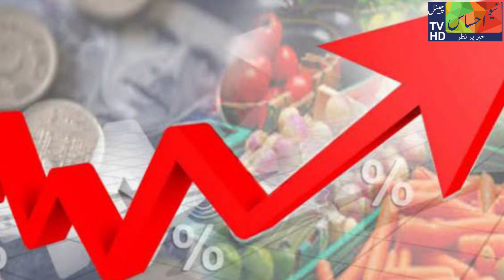Pakistan's financial crisis in inflation